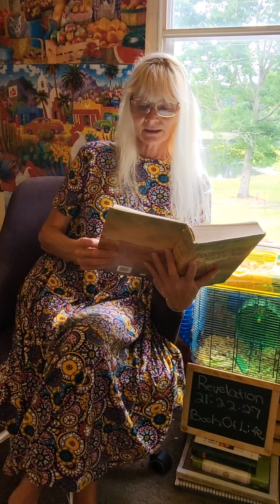The Glory Of The New Jerusalem. REVELATION 21:22-27. The Lamb's Book Of Life.